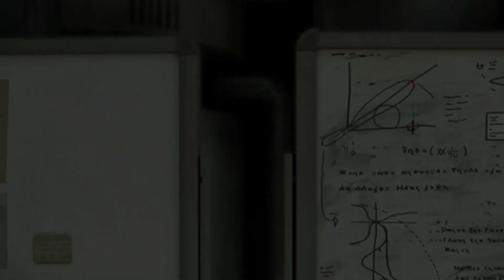Pokemon Violet Gameplay ep 3 - The Start of the Hunt